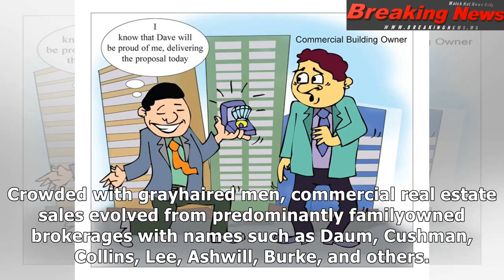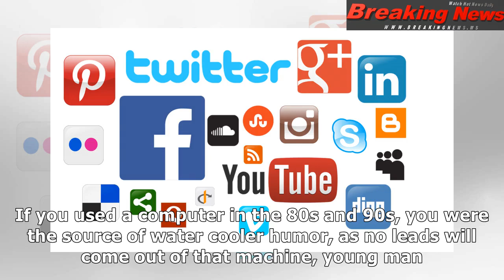Allen buchanan: commercial real estate is a social business – or is it?